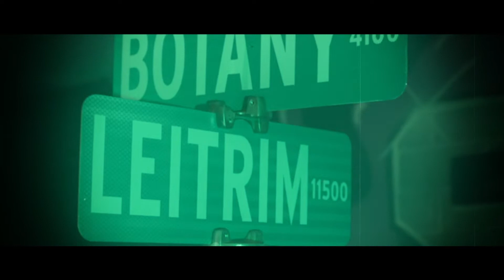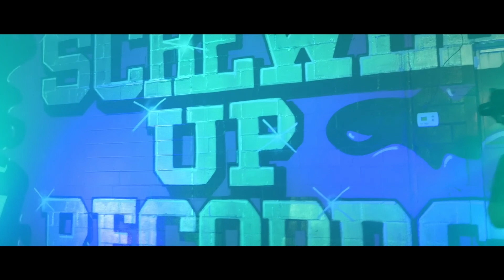Dj Screw 20 years BTS (ft. Lil Flip, C-Note, Willean)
The Making of Dj Screw 20 years Virtual concert: Episode 1 Cloverland..
Live from Screwed Up Records & Tapes!! Celebrating the life and legacy of the originator of the iconic Houston screwed and chopped sound, DJ SCREW!! On the 20th Anniversary of his passing on 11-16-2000... "WE DO IT FOR SCREW"

COMMENT YOUR FAVORITE PERFORMANCES & SCREW MEMORIES!!

Executive Producers:
Allen "AyyeLL" Gibson, Infamous Tex, & Big Bubb

Produced by:
Folk Hero Productions